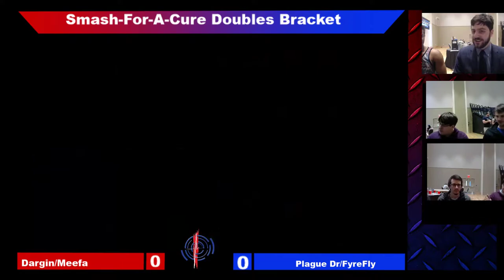Smash For A Cure 2019 -SSBU Doubles- Dargin/Meefa Vs. Plague Dr./FireFly Losers Finals (3/24/19)